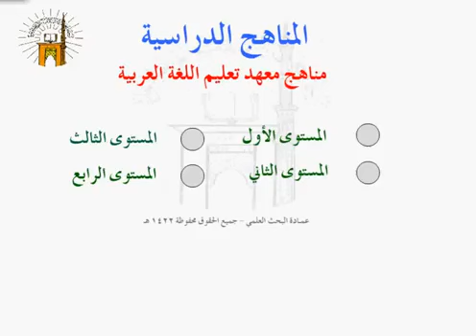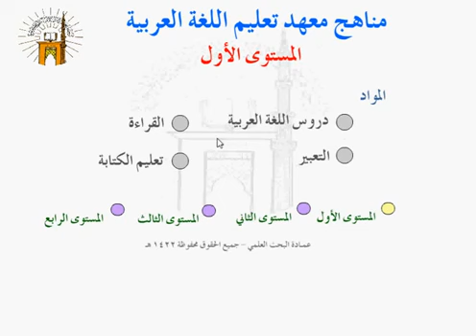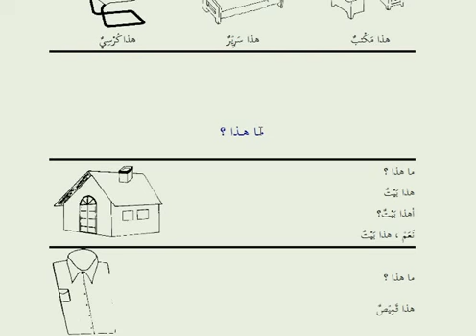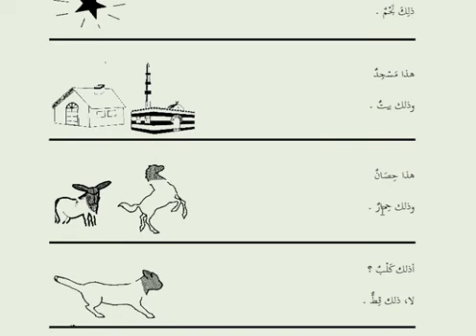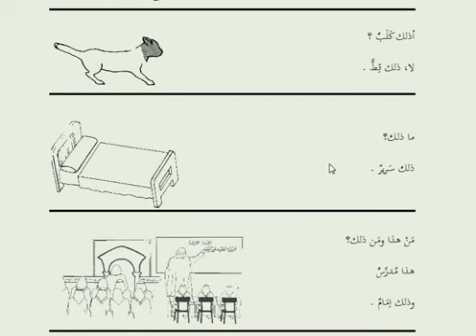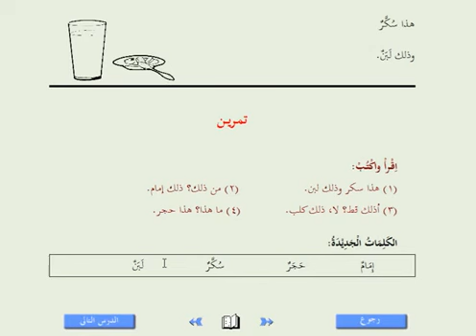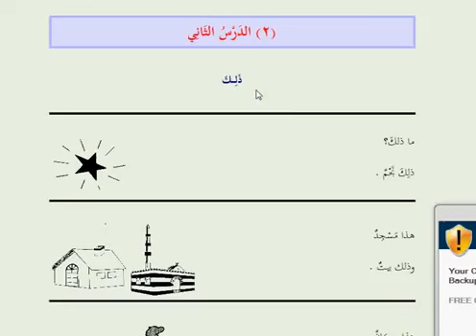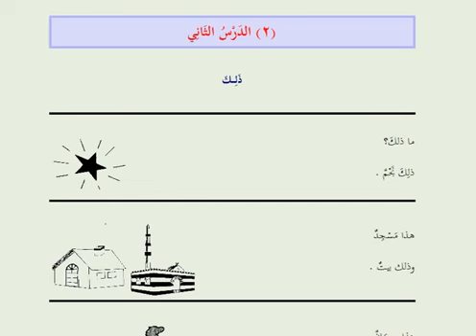Tome 1 de Médine / Partie n°1: Grammaire / Cours n°2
Ibn Ajroum est une chaîne mettant en ligne des cours d'arabe gratuits.